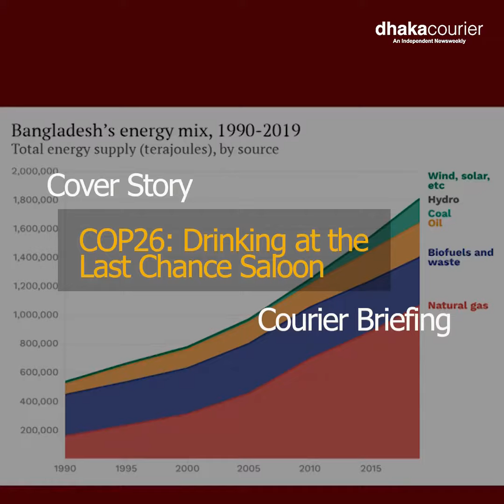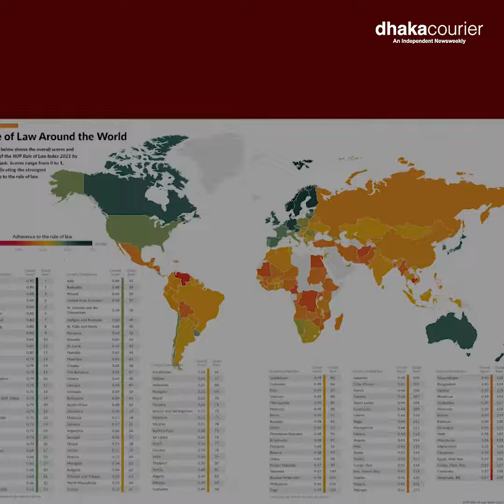Dhaka Courier Weekly Magazine of This Week 31/10/2021